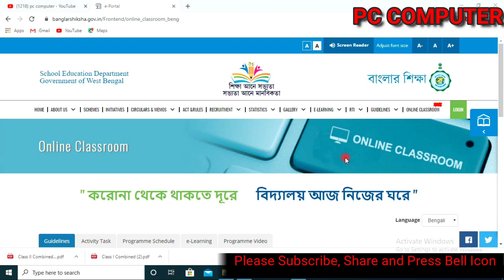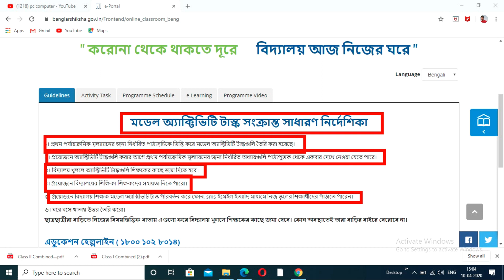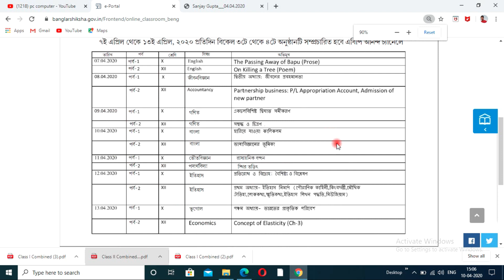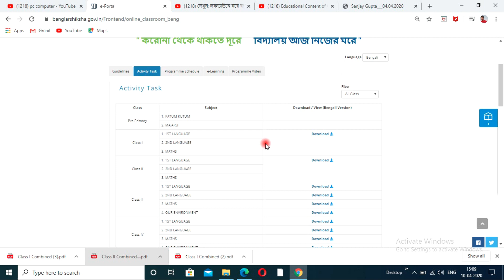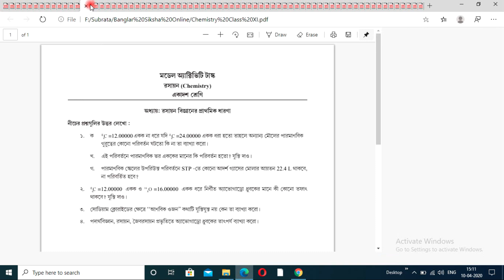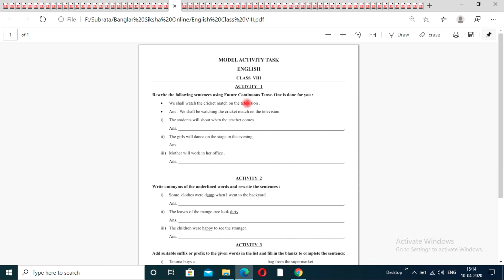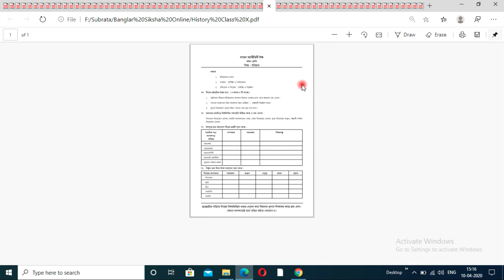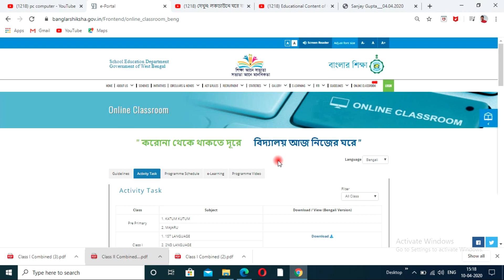Online classroom in WB | How to attend Activity Task on Banglar Shiksha website.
Dear Friends,
   In this Video I have share how to download Activity task from Banglar Shiksha website. I have share step by step in this video.
If you are a teacher, you can visit my another video related to Banglarchiksha